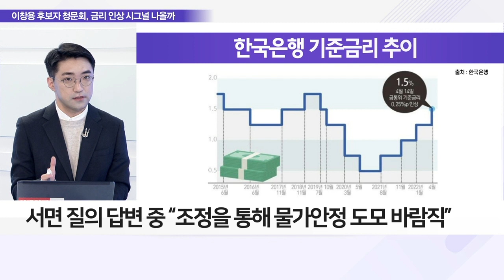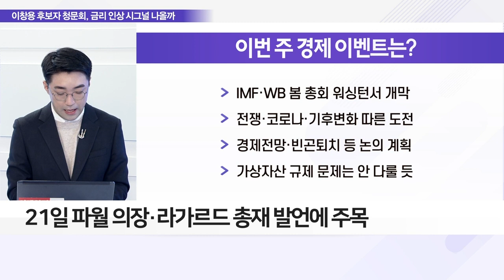한은 총재 후보자 이창용의 입에 쏠린 '눈'_이슈 파워 (20220419)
Q. 19일 이창용 후보자 청문회, 통화정책방향은?

Q. 오늘 이창용 후보자 청문회, 주요 쟁점은?
- 오늘(19일) 오전 이창용 한은 총재 후보자 청문회
- 여야 모두 이창용 후보자 자질에는 이견 없어
- 인플레·美 빅스텝 대응 통화정책 운용 능력 평가
- 이 후보자 청문회서 통화정책 발언 나올 전망
- 서면 질의 답변 중 “조정을 통해 물가 안정 도모 바람직”
- 이창용 후보자의 가계부채 문제 인식 높은 수준
- 가계부채 관리와 물가 안정에 힘 실릴 전망

Q. ‘혹시 매파?’ 추가 금리 인상 여부 거론될까?
- 한은, 총재 부재 속 금리 인상 결정
- 추가 기준금리 인상 필요성 등에 대한 질의 나올 것
- 이창용 후보자, 청문회에서 매파적 발언 가능성 높아
- “물가 상승 지속 예상, 조정 통해 물가 안정 도모 바람직”
- 이창용 후보자, 추가 금리 인상 가능성 시사
- 尹 정부 +한은 매파적 기조에 5월 금리 인상 우려 확산
- 韓 기준금리 2.75% 수준까지 높아질 가능성 제기

Q. IMF·WB 춘계 회의 개최, 주목할 점은?
- 현지 시각 4/18~24까지 IMF·WB 춘계회의 개최
- 21일 파월 의장·라가르드 총재 발언에 주목
- 주요 인사 발언, 시장 변동성 요인 작용 전망
- 지속되는 물가 상승세, 매파적 발언 가능성 높여